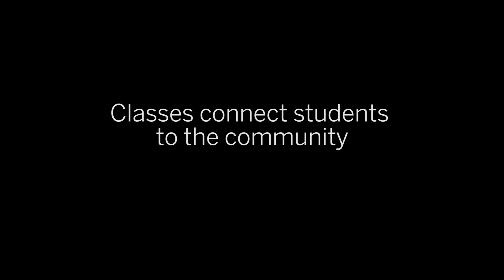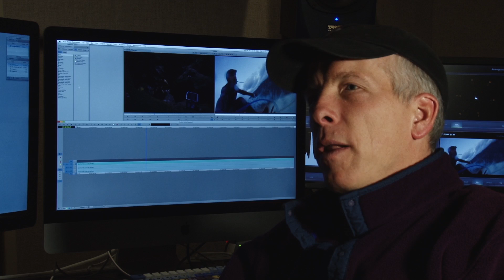Service-learning classes benefit students, community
In service-learning classes, Media School students put their new-found skills to work by providing media services to nonprofits and clients. Here, students explain their work in the community, from showing local teens how to create movies to working with real-world clients on PSAs and ad campaigns. (Video produced by Media School students Jon Goethals, Bronson DeLeon and Rachel Johansen.)